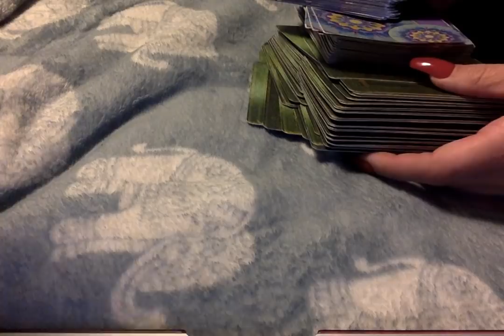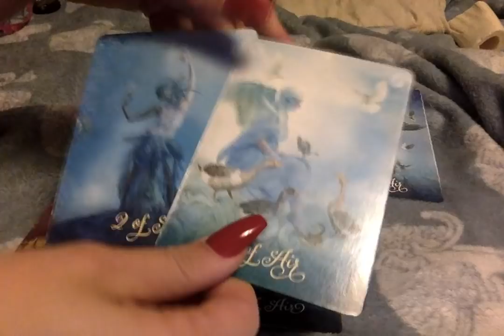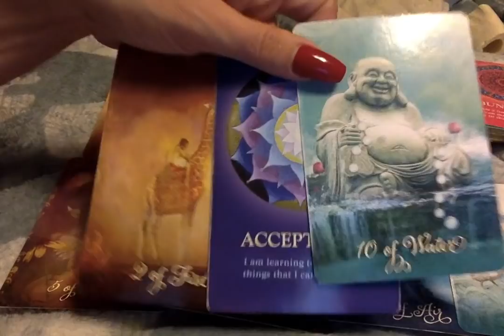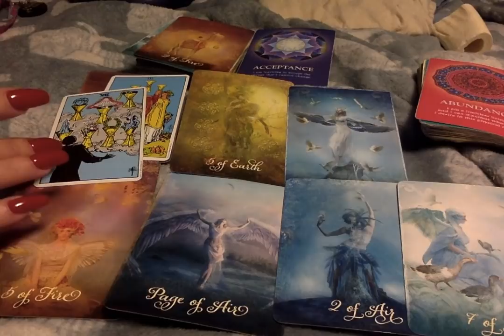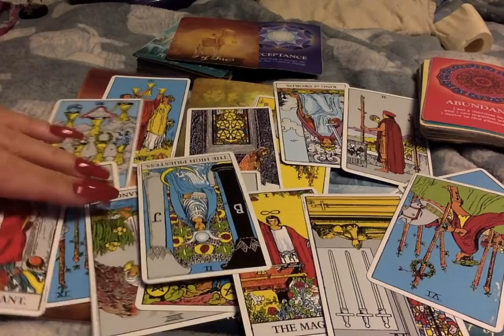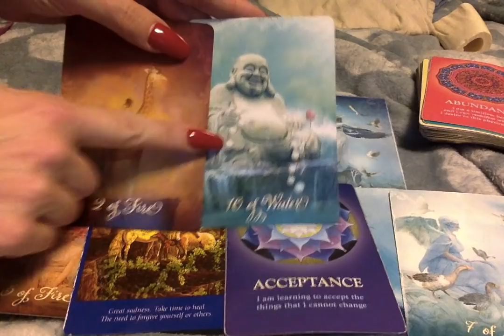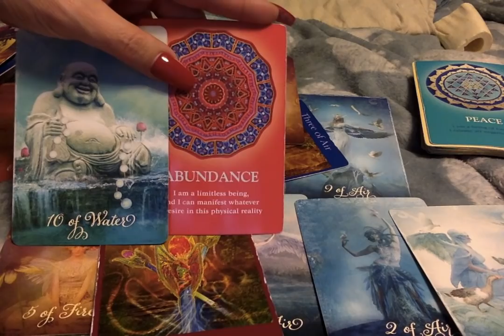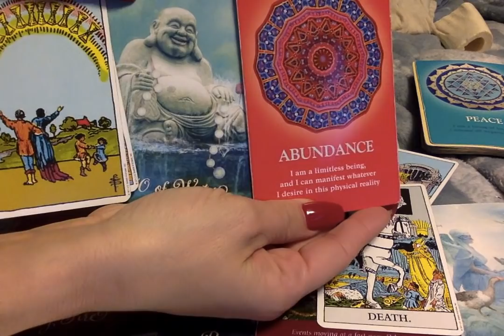Gemini*❤🔥 {RawLOVE} New Directions Leading To Complete Happiness....1st Half Of March